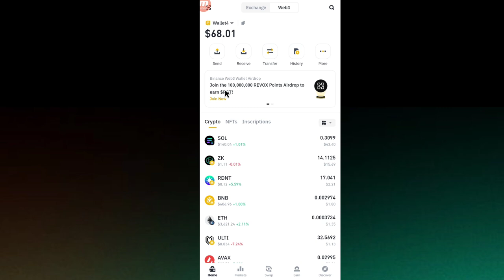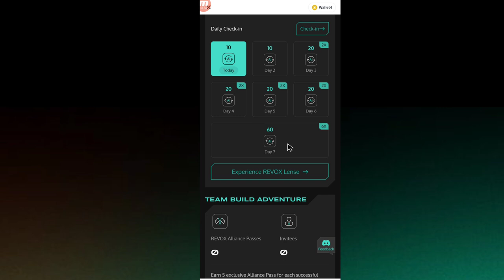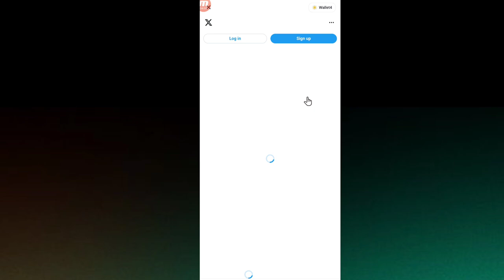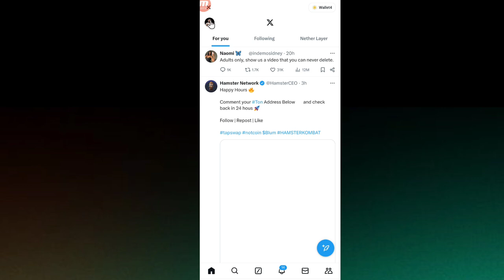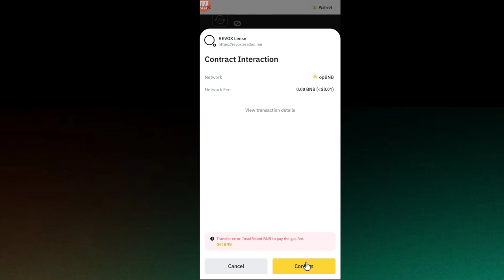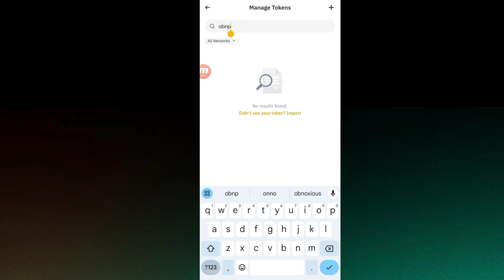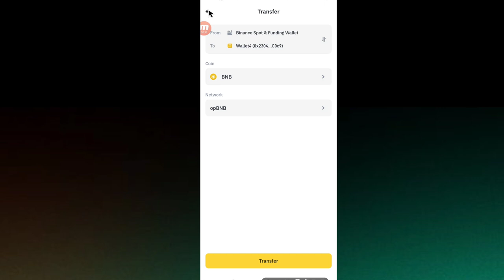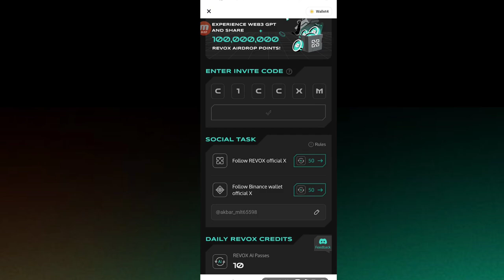100 Million RST Airdrop !! Binance web 3 Wallet Airdrop !! Collect Point & Airdrop !! Daily check in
Dear all subscriber Binance web 3 Wallet Airdrop daily check in point collect & Airdrop RST Token, Full information video.